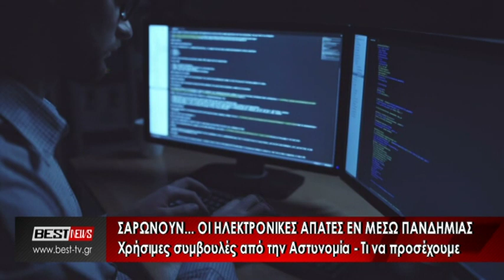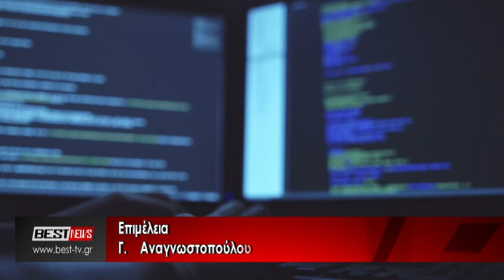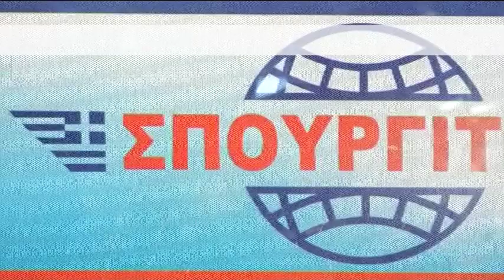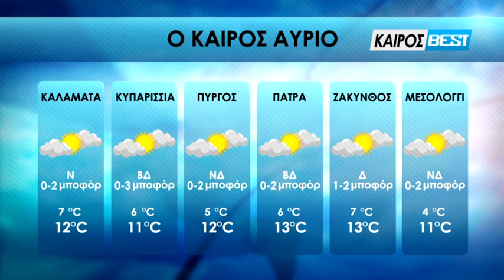27-02-2022 ΚΕΝΤΡΙΚΟ ΔΕΛΤΙΟ ΕΙΔΗΣΕΩΝ